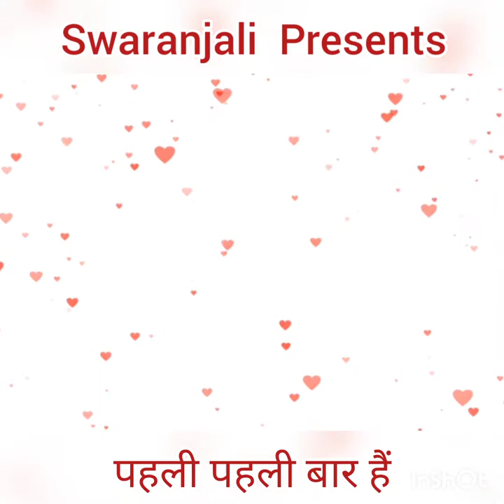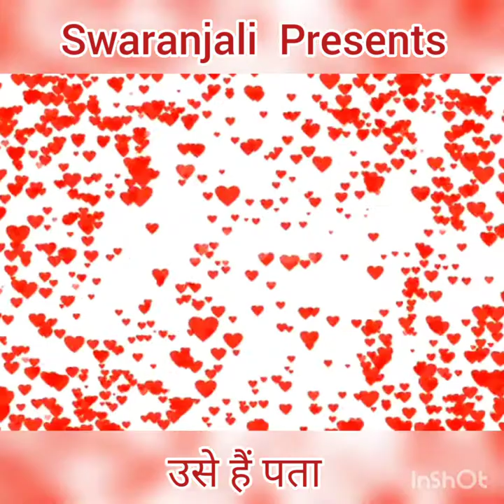Pehla pehla pyaar hai...Sung by Subhasish Bose tribute to S.P.Balashubramanium